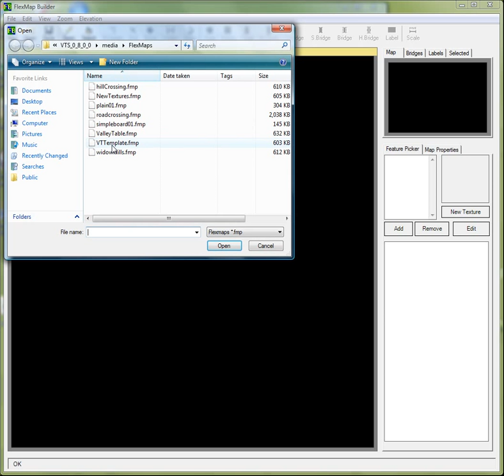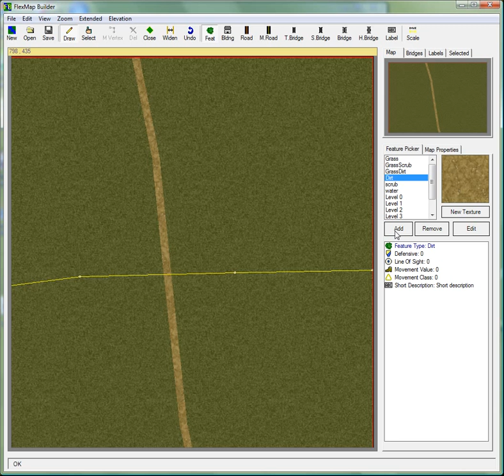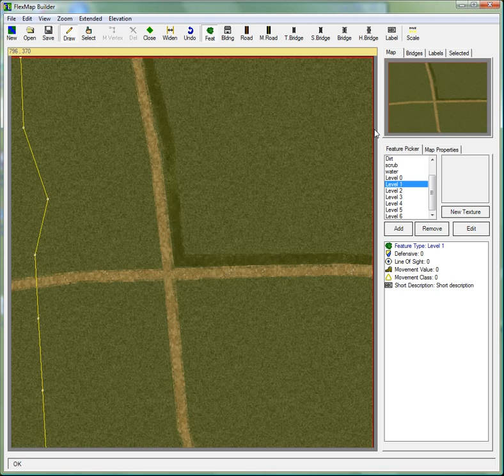FlexMap to Virtual Tabletop 1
This is the first video demonstrating using FlexMap to create a Virtual Tabletop table for use in your wargames using Virtual Tabletop.